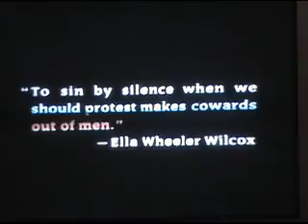Look Around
This  song is for Peace Please Share a Sherif G Original